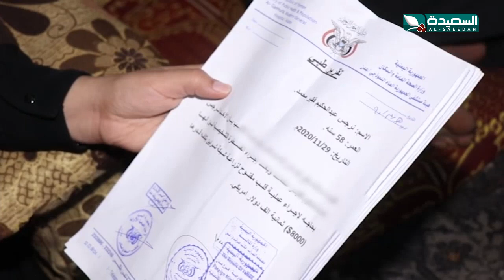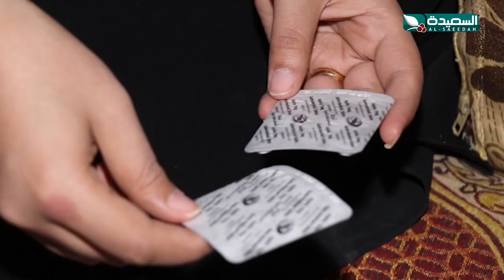سنابل الخير - الخالة نرجس ومعاناتها من إنسداد الشرايين - 21-12-2020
حلقة جديدة من برنامج سنابل الخير وحالة اليوم عن الخالة نرجس ومعاناتها من إنسداد الشرايين وحاجتها العاجلة لعملية قلب مفتوح  وبحاجة لمساعدة أهل الخير ، البرنامج من إعداد مايا العبسي وتقديم سعاد الخليدي ، بثت الحلقة في العاشرة من مساء الإثنين الموافق 21 ديسمبر 2020م